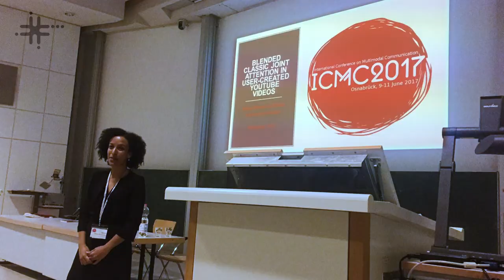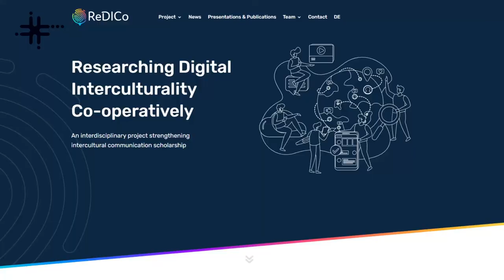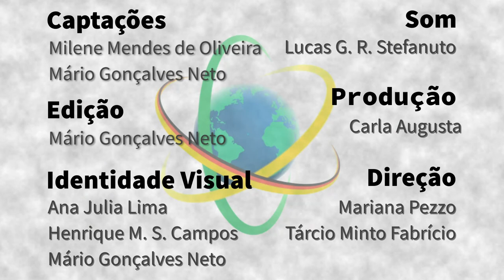Alemanha - Milene Mendes de Oliveira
Milene Mendes de Oliveira é pós-doutoranda na Universidade de Potsdam, na Alemanha, onde realiza pesquisas na área de Comunicação Intercultural. Seu principal projeto busca compreender a influência de jogos de simulação virtual na aquisição da competência intercultural dos participantes e do Inglês como língua mediadora em contextos de comunicação online. Milene também fala da Rede Apoena, criada por pesquisadores brasileiros e alemães, com o objetivo de reforçar os laços científicos entre os dois países. A pesquisadora comenta sobre a força de vontade e a criatividade que cientistas brasileiros levam para a Alemanha, e vê um grande potencial sinergético entre as duas culturas, mesmo sendo tão diferentes.

Entre em contato com a pesquisadora pelo